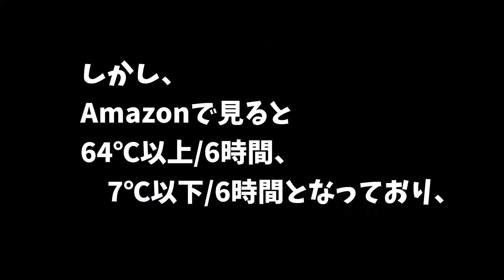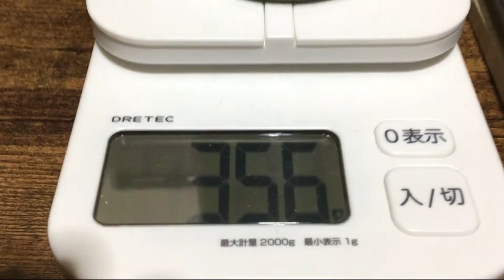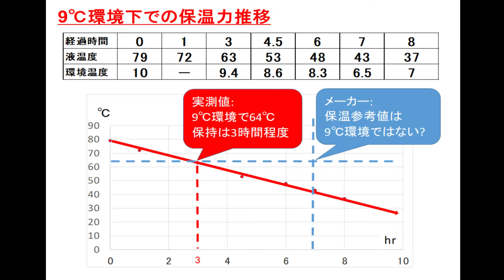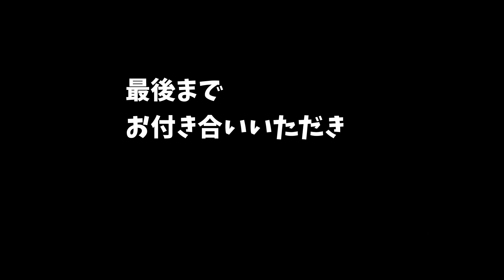【購入前のご参考】知ってる？？真空断熱ステンレス水筒の実際の保温力。スタンレーワンハンドマグⅡ0.47Lを例にして検証してみました。STANLEY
サイズ・重量・冬想定での保温力の検証と
気になった個所を説明しています。
ご購入の際の参考になりましたら幸いです。

　ご参考までに、購入できるもしくは類似品の
　URLを記載しておきますね。

◆商品URL◆
　スタバとのコラボ品なども見つけました！

◆類似品◆
　進化した２種類のURLを下に！

◆スタンレー真空断熱マグ売り場も追加◆
　kurukoyaのAmazon shop